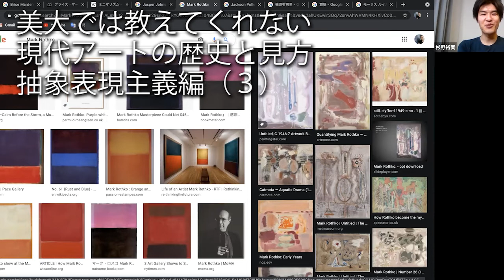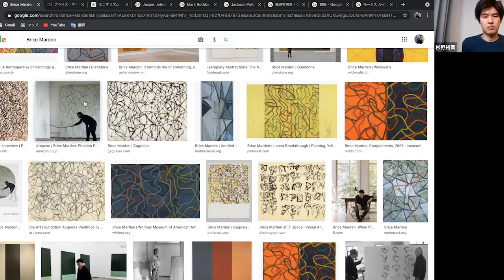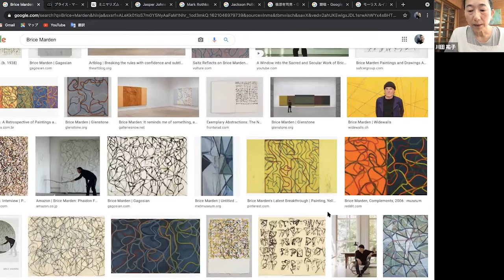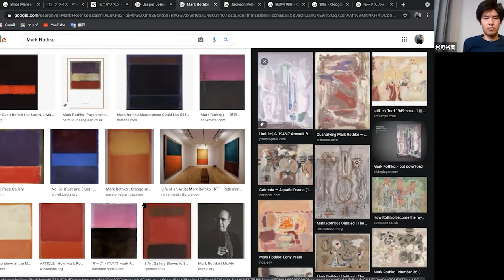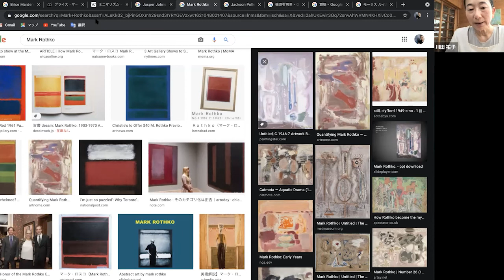画家と凡人―#56.美大では教えてくれない現代アートの歴史と見方～抽象表現主義編#3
日本では、幸せになるためにアートをする人がほとんどだと思います。「幸福」ということが絶大的な価値観を持っている現代。社会における芸術活動の価値付けが揺らいでいる、と感じているのは、私だけでしょうか？

その揺らぎの中で、私はいつもアメリカの抽象表現主義からポップアートに移行した歴史を反芻して、自分らしい活動の方法を考えるようにしています。